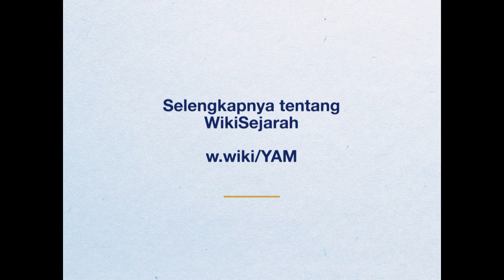Kampanye WikiSejarah: Foto-foto bersejarah Indonesia kini dapat diperoleh secara gratis!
WikiSejarah merupakan sebuah kampanye daring, kerja sama antara Wikimedia Indonesia dan Wikimedia Nederland, untuk membuka akses koleksi foto-foto ibu kota Indonesia pada zaman kolonial ke Wikimedia Commons.

Foto-foto tersebut akan digunakan sebagai pelengkap artikel-artikel yang berkaitan di Wikipedia, di antaranya artikel Bukittinggi, Jakarta, dan Yogyakarta. Ketiga kota tersebut merupakan ibu kota Indonesia, sebelum Jakarta menjadi ibu kota hingga saat ini.